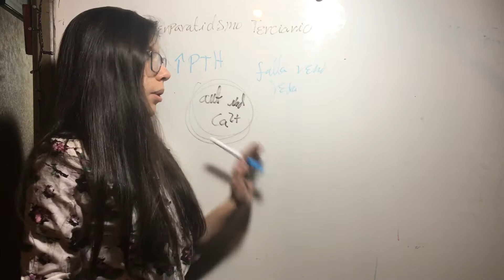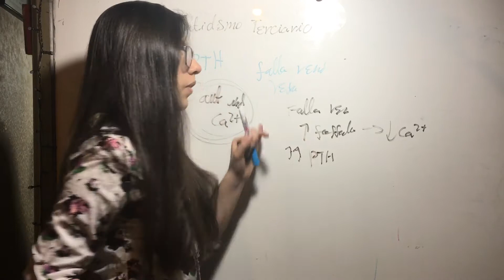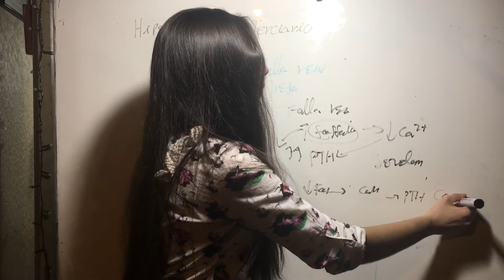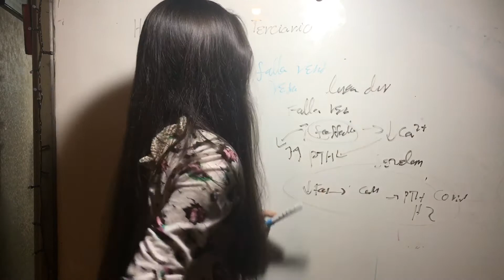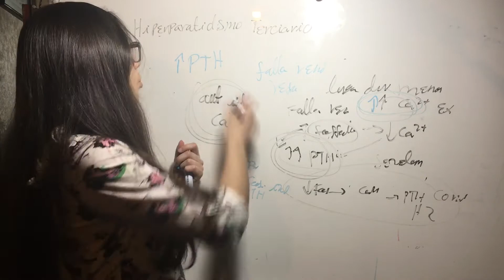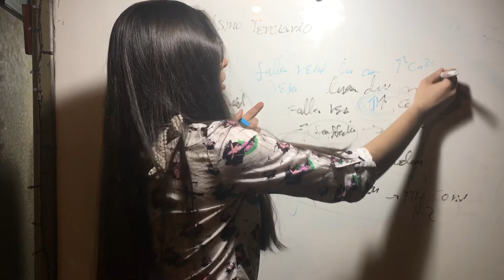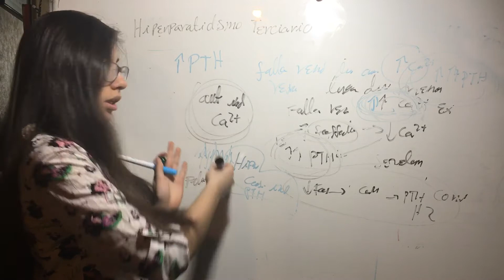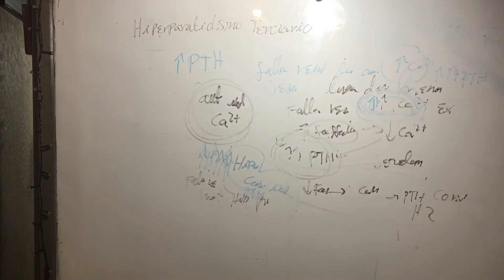Hiperparatiroidismo Terciario. Endocrino